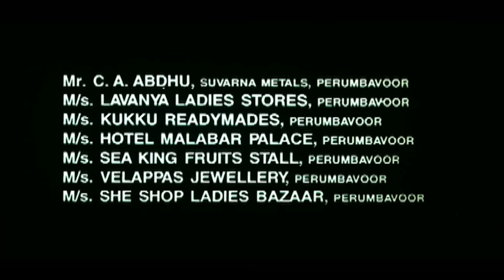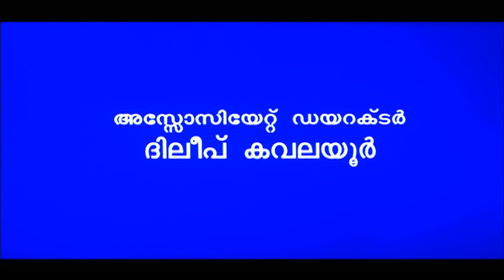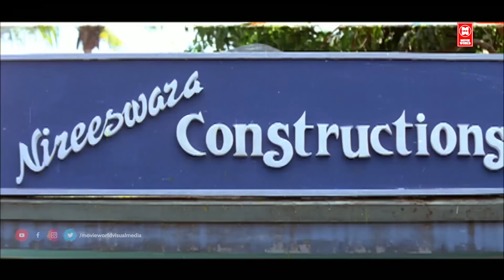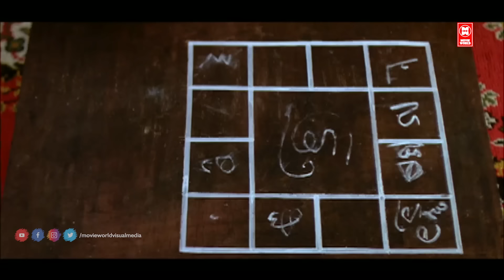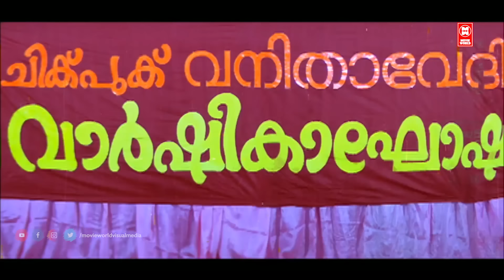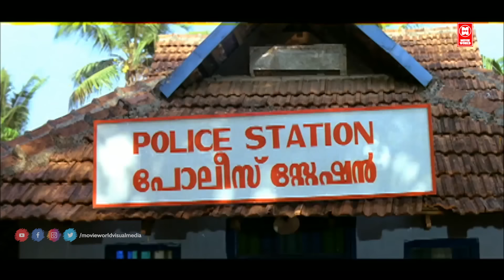Junior Mandrake Full Movie | Jagathy Sreekumar | Jagadish | Malayalam Comedy Movies Full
Junior Mandrake Malayalam Full Movie

Screenplay by Benny P. Nayarambalam

Story by Arun Kudamaloor

Produced by  : Mummy Century , Shameer Thukalil

Starring  : Jagadish , Jagathy Sreekumar , Rajan P. Dev , Janardhana , Indrans , Kalpana

|| ANTI-PIRACY WARNING ||
*COPYRIGHT PROTECTED*